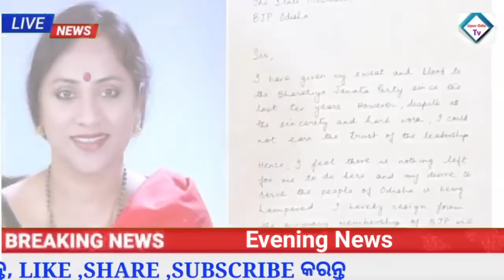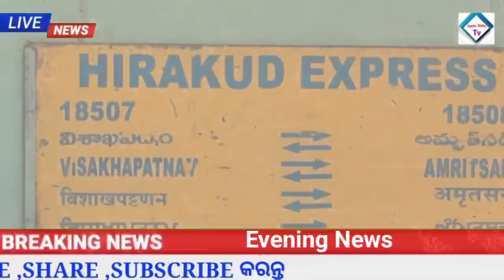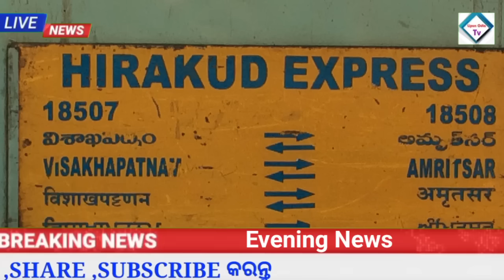Naveen Patnaik New Scheme in odisha | Surya Parga 2024 Details | Upstox app earn money online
ODISHA NEWS
ODISHA TV
ODISHA TODAY NEWS
Headlines 7 April 2024
Headlines odisha march month 2024
Naveen Patnaik
Modi
Election 2024 odisha
BJD
BJP